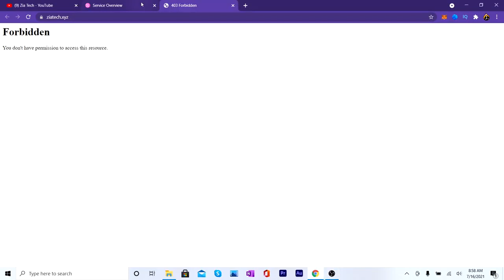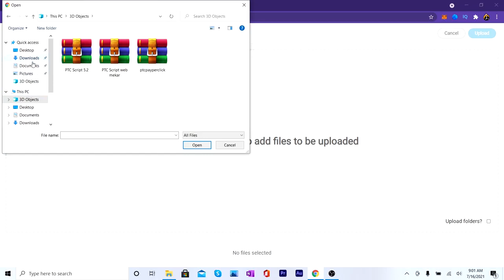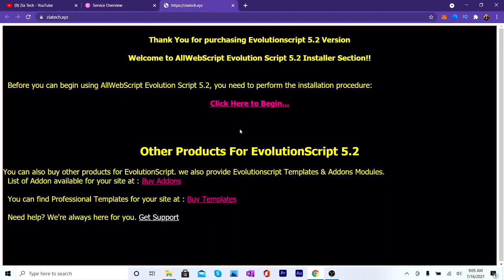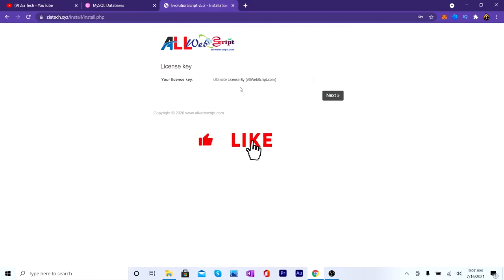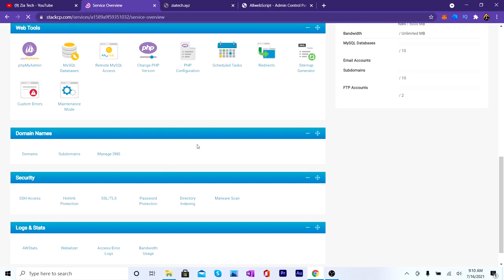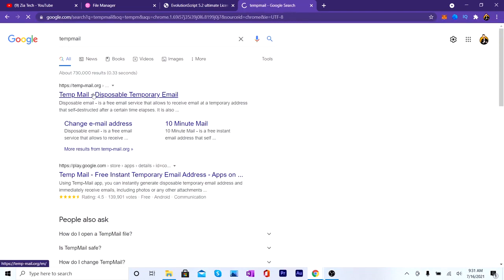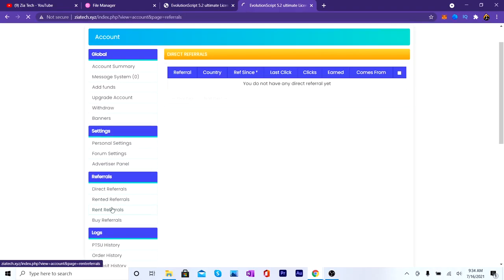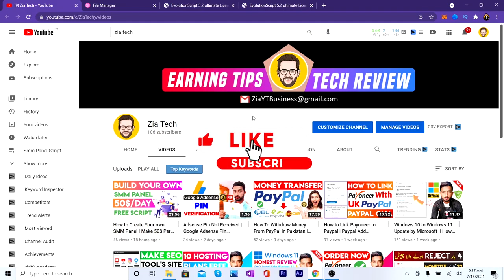How to Make PTC Website 2022 | Install PTC Evolution Script | Make Money online 2024 | Zia Skills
Regards
Ubaid Guides